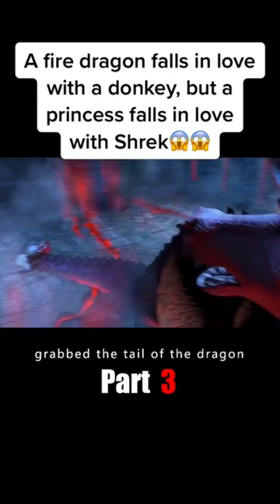A fire dragon falls in love with a donkey, but a princess falls in love with Shrek😱😱